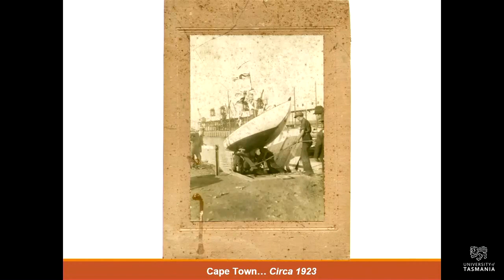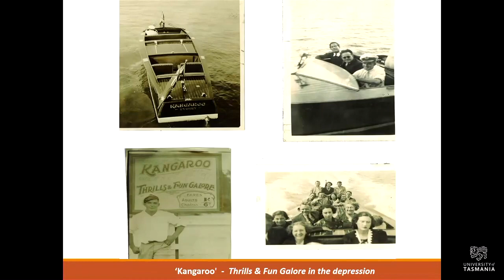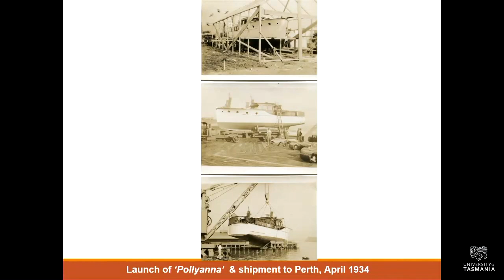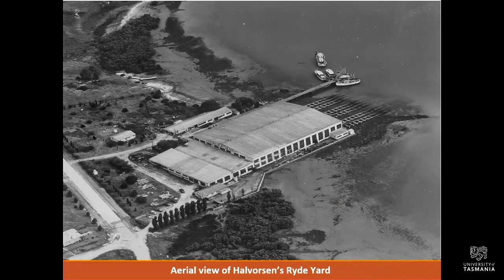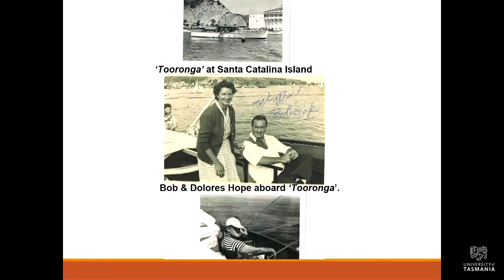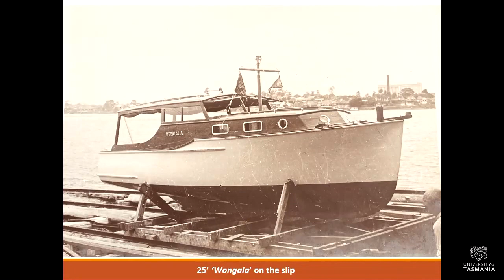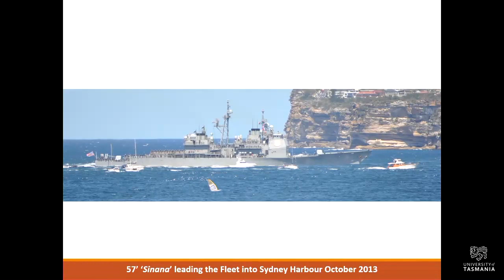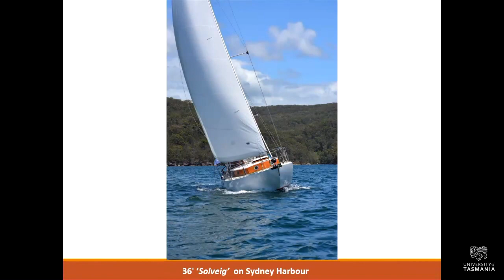Tony Mackay - The Halvorsen Story at the Australian Wooden Boat Festival 2023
The Presentation:
From humble beginnings on the south coast of Norway, farmer Halvor Andersen learned to build boats to help pay for his growing family. His son Lars Halvorsen made it his career, working in the United States, his homeland of Norway and eventually taking his skills and family to South Africa and then on to Australia. His five sons and family created what became the largest and most famous Australian boatbuilders of their era, later taking their skills to Hong Kong and China, with exports all over the world. The story is one of hardship and passion, stoicism in the face of great adversity, and the culmination of wonderful vessels born from a highly skilled designer’s eye and the determination to maintain the highest quality standards.

The Presenter:
Tony MacKay has been on board Halvorsen boats all his life, having owned nine substantial cruisers, all of which were significantly and lovingly restored. Through his involvement with the Halvorsen Club, he has passed some of this passion and energy to like-minded owners of these beautiful craft, also assisting with the improvement of skills and historical information. He has also represented the family for significant events at the Australian National Maritime Museum, exhibitions, on water parades, birthdays and even eulogies. It has been a lasting passion.

Thanks to Utas and the Australian National Maritime Museum.